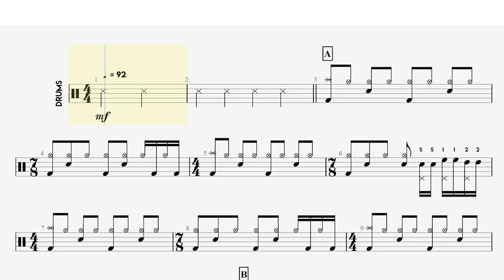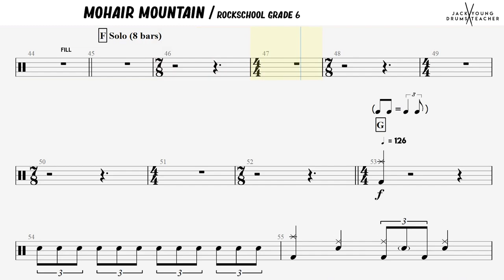How to Play Mohair Mountain - Rockschool Drums Grade 6